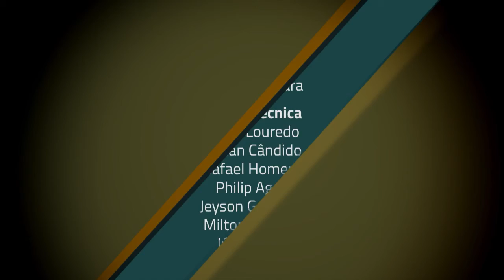Educação no Ar - 25 de maio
EDUCAÇÃO NO AR - 25.05.17: Esta edição mostra uma entrevista com a escritora Gacy Simas, diretora financeira do Sindicato dos Escritores do Distrito Federal. Na conversa, são discutidas medidas para incentivar a leitura no país.